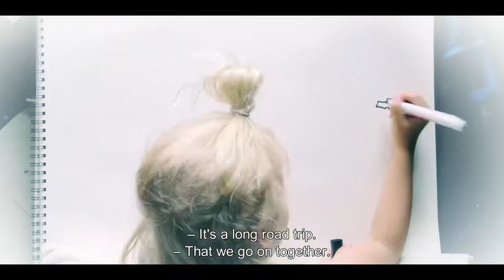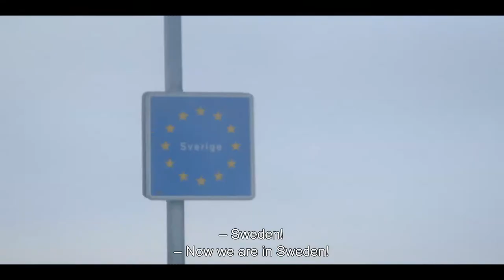On the Road with Dad - På Tur med Far - Danish tv-series for Ramasjang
The trailer for the new Danish TV-series on DR Ramasjang created by Oscar winning director Laurits Munch-Petersen, produced by Made By Us, DR & The Danish Film Institute.